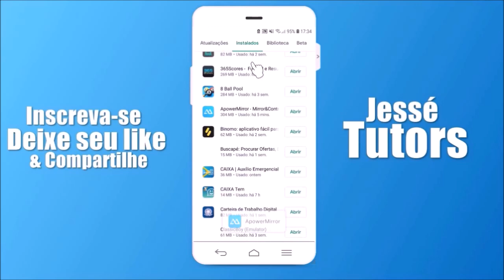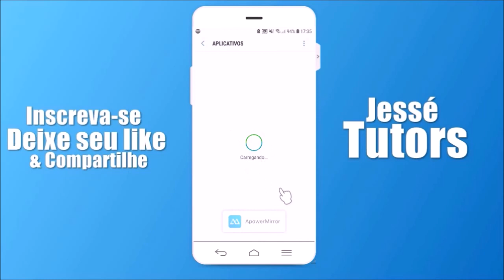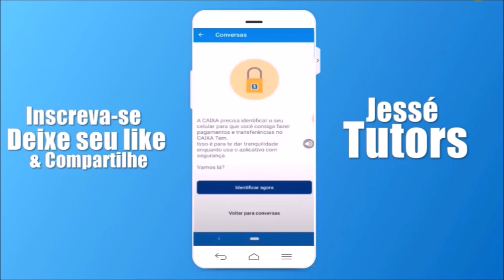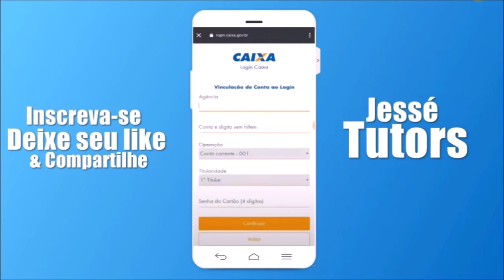CAIXA TEM - COMO ATUALIZAR PASSO A PASSO (MESMO MÉTODO)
▶︎ App Caixa Tem Atualizado (Android):
▶︎ Aprenda a fazer PROJETOS INCRÍVEIS DE MADEIRA rápido, fácil e descomplicado em pouco dias: https//